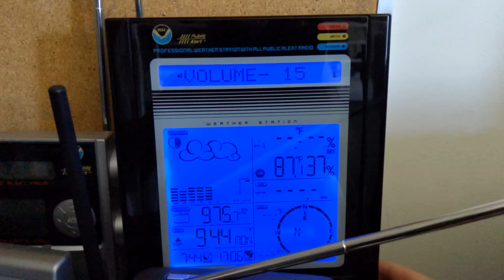Honeywell TN924W Slow-Mo Alert Test